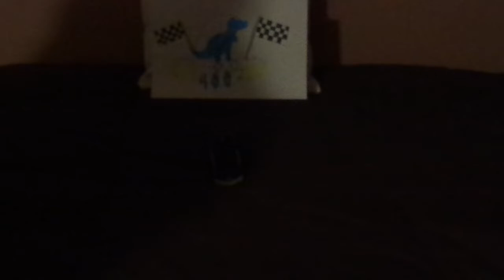Disney Pixar Cars Claude Scruggs (Dinoco 400 Leak less #52 Piston cup racer) diecast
Hello everybody & welcome to a Disney/Pixar Cars diecast review & today we're gonna take a look at Claude Scruggs (Leak less #52 Piston cup racer).